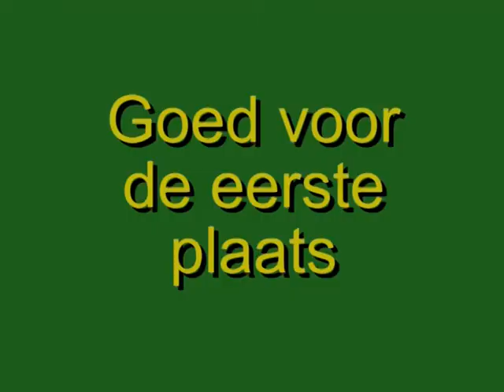stroe.avi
Team Simply green in Stroe. Waar we na wat vertraging wegens regen toch nog konden rijden En HOE!!!